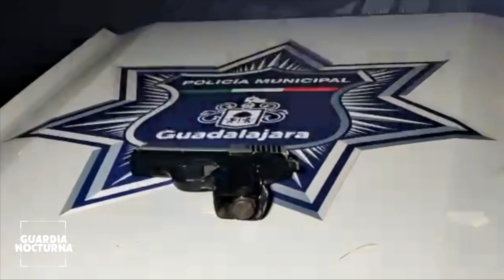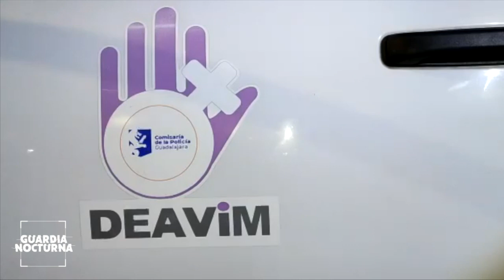Detienen a un hombre que amago con un arma de fuego a una menor de 16 años de edad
Una menor de 16 años de edad fue rescatada por policías de Guadalajara cuando su vecino la tenía amagada con un arma de fuego en la cabeza. Esto ocurrió en la colonia Del Sur en Guadalajara